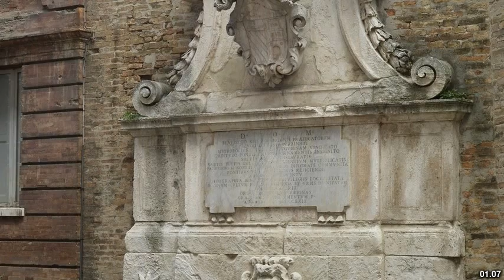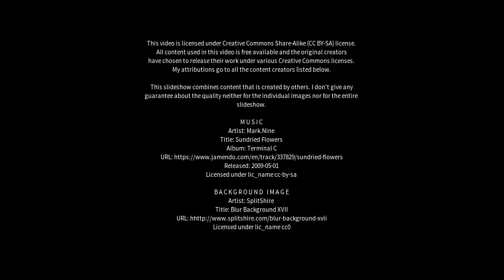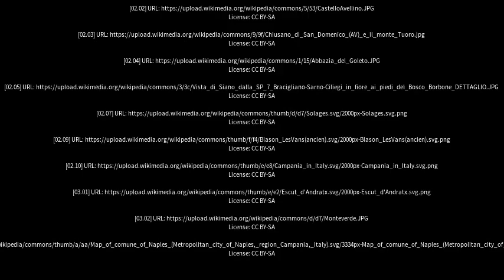Best places to visit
Best places to visit - Solofra (Italy) Best places to visit - Slideshows from all over the world - City trips, nature pictures, etc.